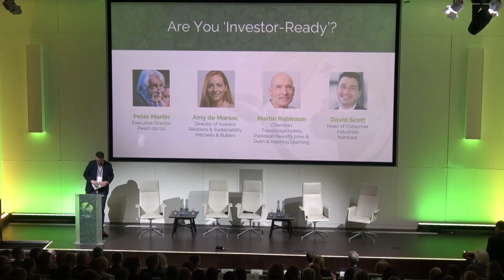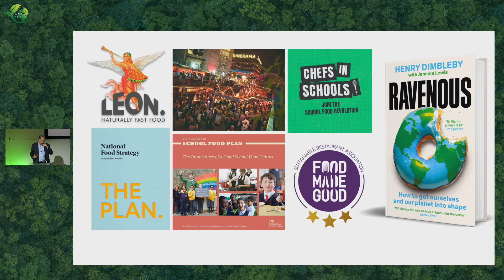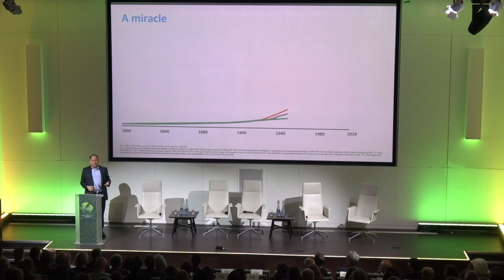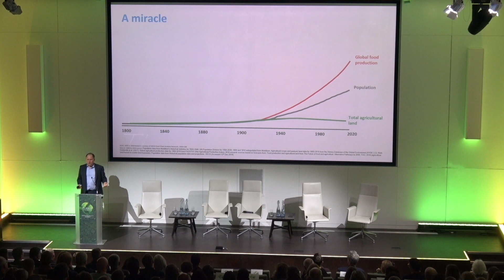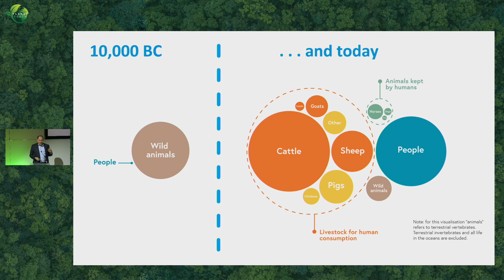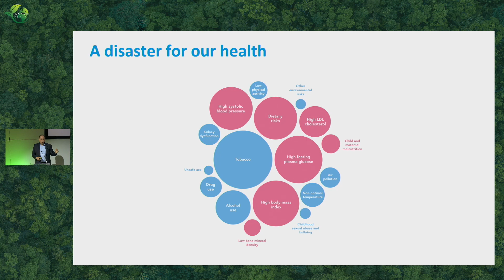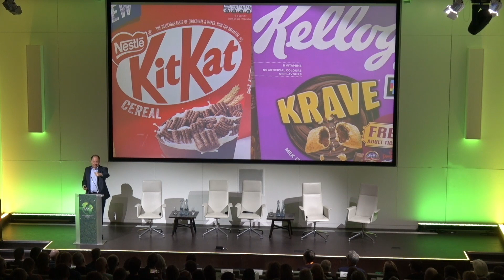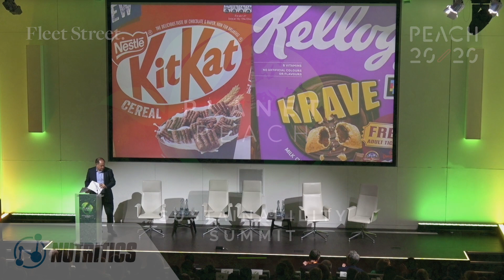Henry Dimbleby: ‘It will be unsustainable not to be sustainable by 2030”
Co founder of LEON Restaurants and the Sustainable Restaurant Association Henry Dimbleby shares his robust views on the ‘broken’ global food system and the role the hospitality sector has to play in fixing it.

Addressing more than 230 leaders from across the food and drink sector at The Planet Peach Sustainability Summit, Henry eloquently lays out the urgent challenges. And warns ‘it will be unsustainable not to be sustainable by 2030.’

Henry remains optimistic about the role hospitality can play in driving change by acting together.

The Planet Peach Sustainability Summit brought together leaders from across the hospitality and food and drink sectors to debate, educate and collaborate on the all-encompassing topic of sustainability.

Planet Peach, a co-production between Peach 20/20 and Fleet Street, was established to help operators stay ahead of the curve in a competitive market and provide a crucial business edge and commercial context to the sustainability debate.

Headline partner: Nutritics
Event partners: Brakes, CGA by NIQ, Nestle Professional, Prestige Purchasing, Searcys, UKHospitality, Zero Carbon Forum and Zonal.